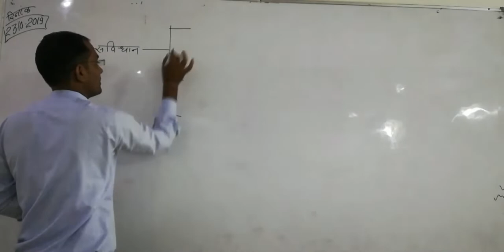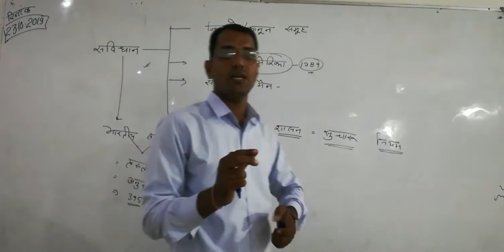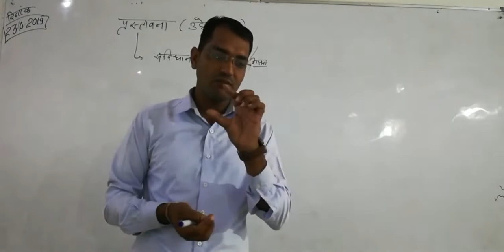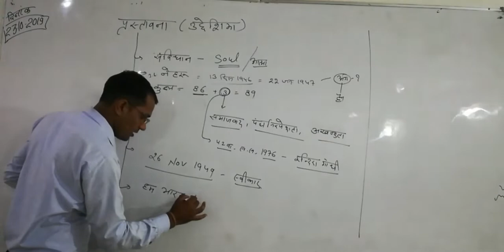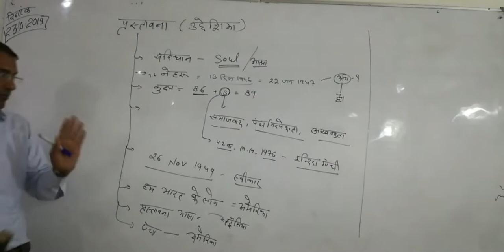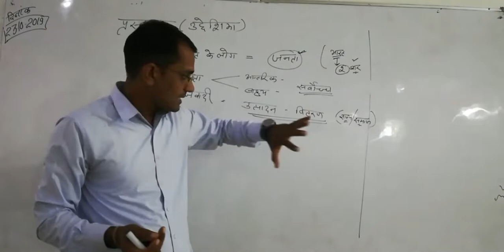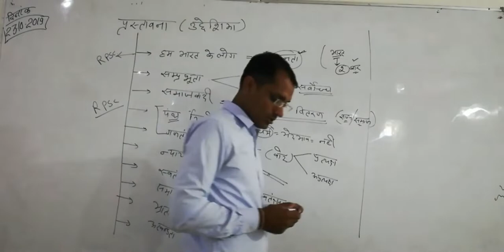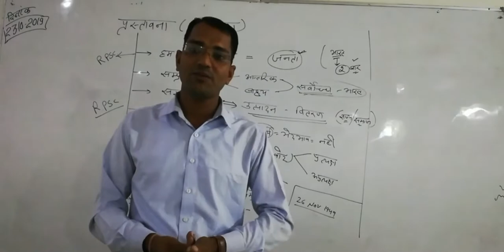Poltical (savidhan) jabardast description by पुष्कर सिंह samota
इस विडियो मे savidhan के sabi most questions दिये गये हैं इसका आगे ओर विडियो आपको मिल जाएगा